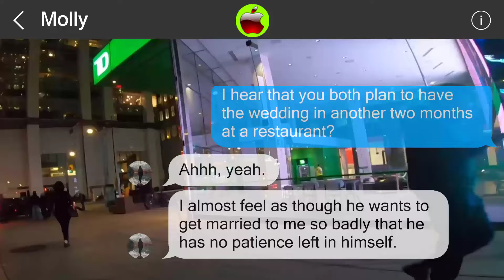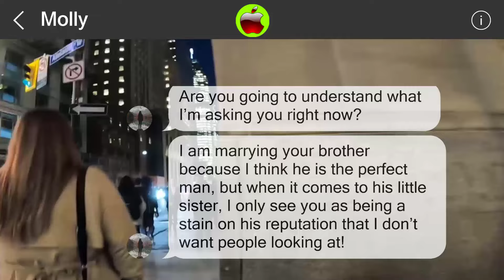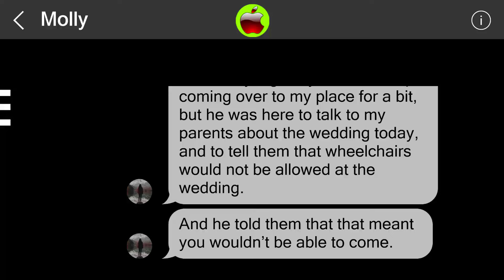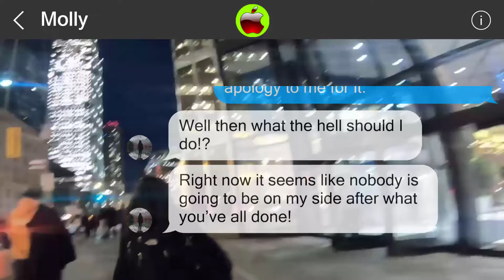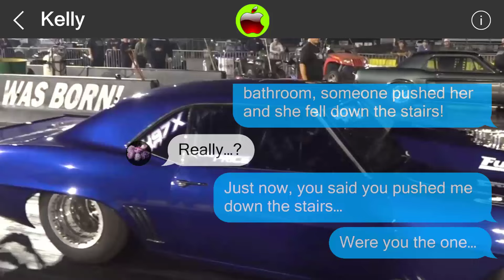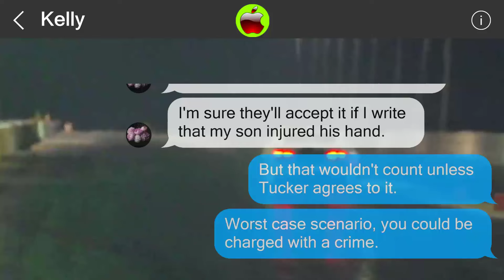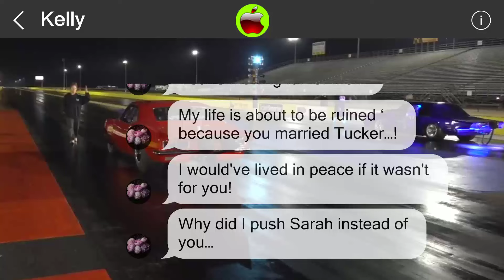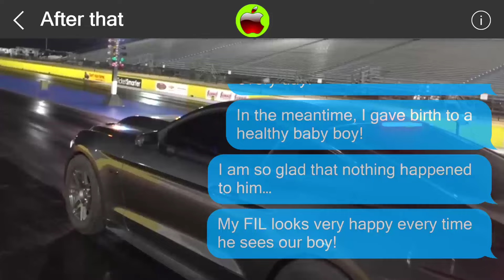Mistakes cannot be undone 8518931